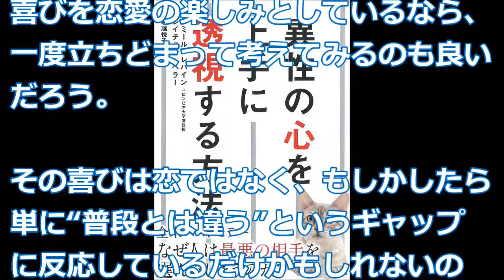【アミール・レバイン】すべての人の行動パターン『異性の心を上手に透視する方法』アミール・レバイン、レイチェル・ヘラー：著、塚越悦子：訳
人は恋愛関係において、ロボットのように決まった行動をとってしまうと言われる。
そういった行動の事をアタッチメント行動（愛情の対象を自分に引き寄せる為の行動）といい、この行動パターンは大きく3つに分けられ、すべての人はこの3つのいずれかに当てはまるという。

【恋愛】異性の心を上手に透視する方法『なぜ人は最悪の相手を選んでしまうのか？』パートナーシップのコミュニケーションタイプ論について